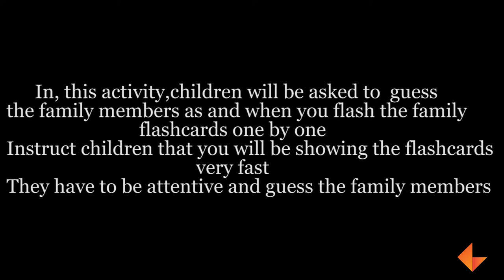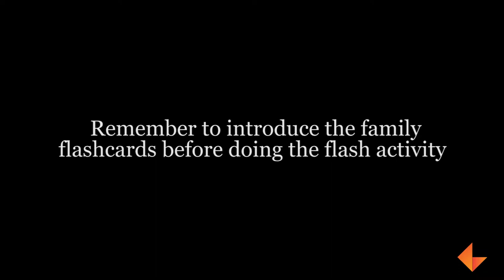Flash Activity - Family Flashcards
Learn to use the family flashcards, flash activity